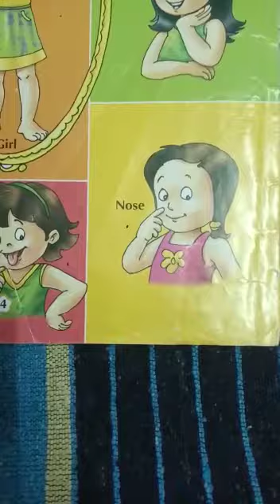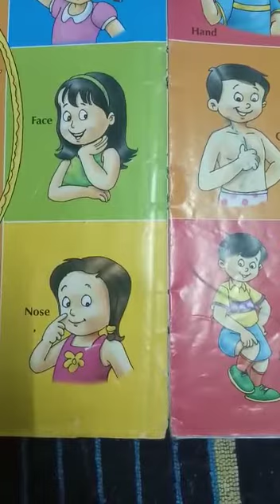EVS, Class 1st, Chapter 1: Sense Organs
Sense Organs & Body parts
By: Mrs Reetu  Gusain